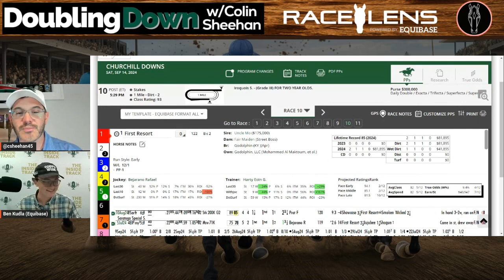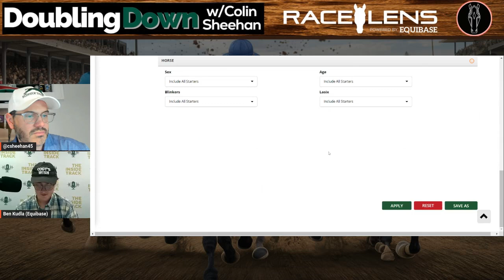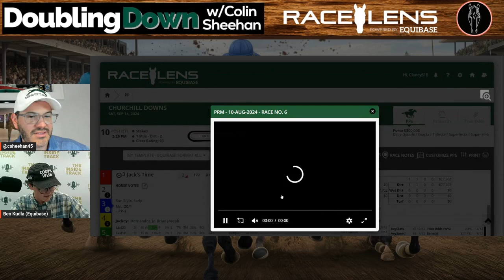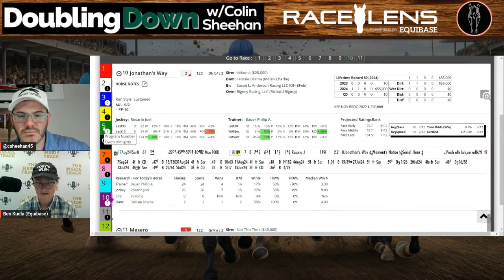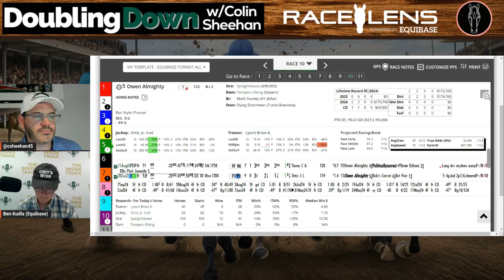2024 Iroquois Stakes Preview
Colin and Ben Kudla from Equibase will look at the Iroquois Stakes, the first race on the road to the Kentucky Derby Churchill Downs.  Tune in and get ready to pick your winning horse!

Colin uses RaceLens powered by Equibase on his show. Go to equibase.com today to try the free race of the day!